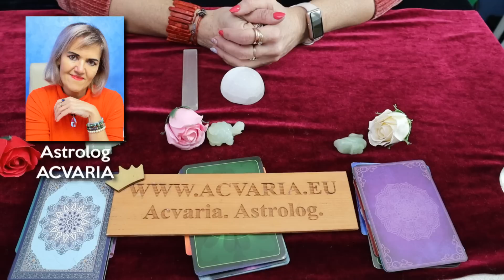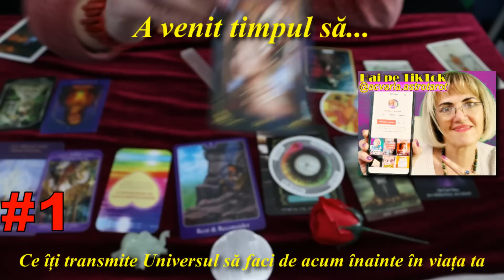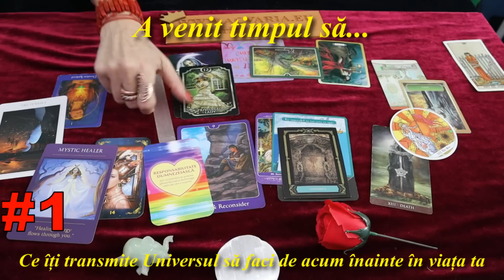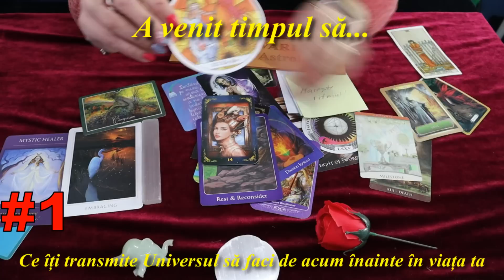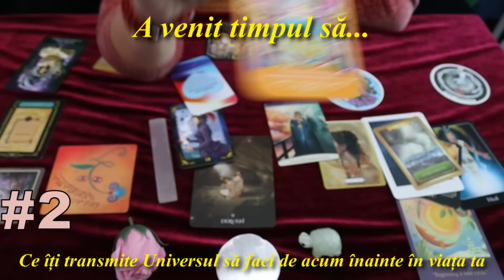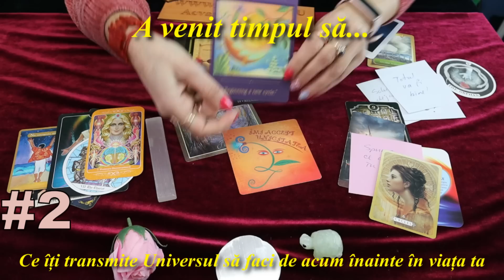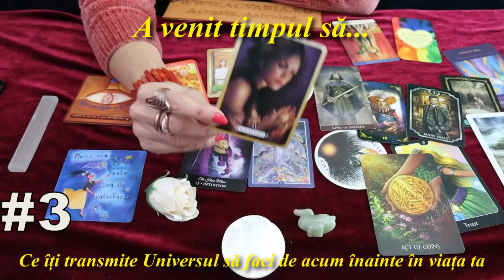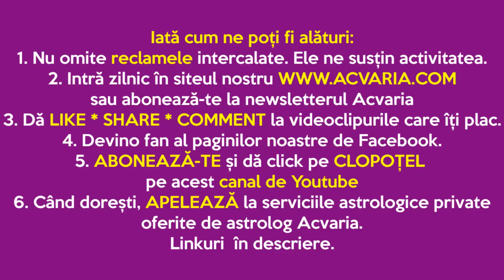A VENIT TIMPUL SA... ⏳ FEBRUARIE 2023 🌺 MEGA-etalare tarot & oracol cu 3 variante la alegere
Astrolog Acvaria te invita sa explorezi in adancul sufletului sau constiintei tale ca sa descoperi ce trebuie schimbat, constientizat, scos la lumina sau eliminat pentru a merge pe calea ta.
Afla din acest film:
Pe ce trebuie sa te concentrezi in acest moment al vietii tale?
Ce ai de schimbat la tine? Ce ai de invatat?
Care e scopul tau principal in aceasta etapa de viata? Ce ai de facut?
Ce mesaje vin de sus, de la ghizii tai spirituali, de la divinitate, de la Univers sau de la sinele tau superior?

MERGI DIRECT LA VARIANTA ALEASA:
0:00 INTRO PENTRU TOATA LUMEA
7:15 VARIANTA #1 🔴 TRANDAFIRUL ROSU + ELEFANTUL
1:16:17 VARIANTA #2 🟡 TRANDAFIRUL ROZ + TESTOASA
2:05:26 VARIANTA #3  🔵 TRANDAFIRUL ALB + RATUSCA
RECOMANDARE:
🔺Alegeti varianta intuitiv, dupa simbolul care va atrage sau ascultati-le pe toate si descoperiti care dintre cele 3 variante rezoneaza cel mai mult cu voi. Inseamna ca acel segment de film contine informatii sau mesaje care va sunt adresate.
🔺Mesajele sunt GENERALE, COLECTIVE, de aceea e posibil sa nu va regasiti in toate detaliile oferite. Preluati din aceste mesaje doar ceea ce rezoneaza cu voi.
🔺Nu conteaza cand a fost publicat acest film, pentru ca mesajele sunt ATEMPORALE, sunt valabile in momentul cand vedeti acest film.